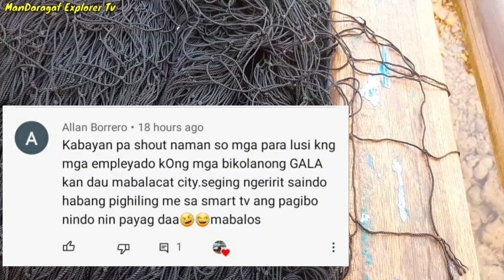FISHNET REVIEW | SAGOT SA TOP QUESTION | LAMBAT NA PANGHULI NG TANIGUE | TUNA | MARLIN | BARRACUDA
Ginawa ko po ang video na eto para malinaw sa mga kamandaragat natin na interesado sa ganitong lambat na pangisda at bukod dun ginawa ko rin eto para masagot yung kadalasan na itinatanong ng karamihan.

Blue Marlin nahuli sa traditinal na lambat

Bluefin Tuna at Barracuda huli sa lambat

Kinilaw na tanguege,Tanige

Bisugo fishing in the phillipines

Paano lumangoy in 3 easy step

Giant sword fish caught on handline fishing

Traditional na panghuhuli ng pusit/squid

Spearfishing|pamamana

Spear fishing|pamamana part 2

Bullet tuna-tulungan
Chub mackerel-lumahan

Ibat ibang uri ng isda na nahuhuli sa lambat

How to operare pangking anod
Panking kalabaw

Nakahuli sila ng tanige-tanguege
Tambakol-Tuna

Pagligtas sa pawikan, Sea turtle
Marine turtle

Paano manghuli na tanige-tanguge
Bluefin tuna-tambakol